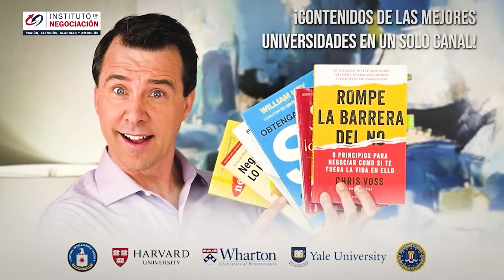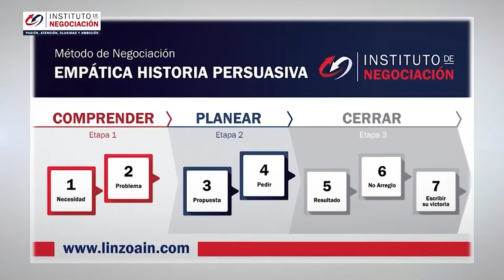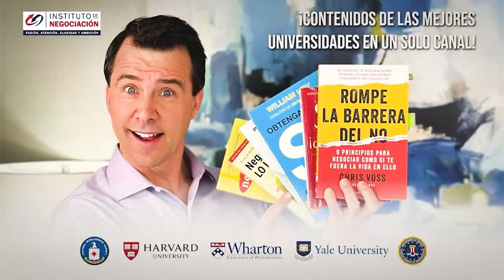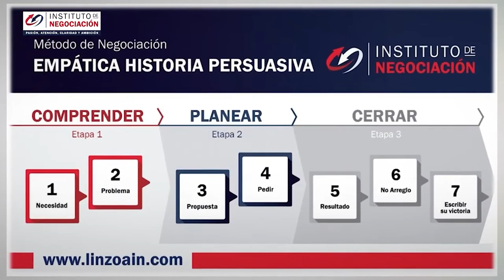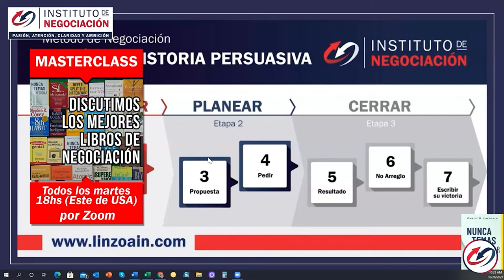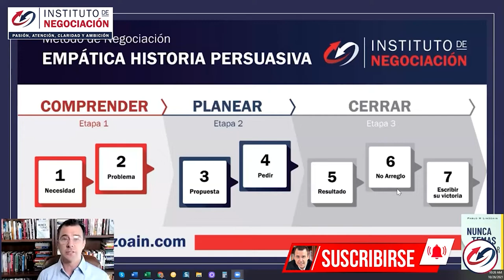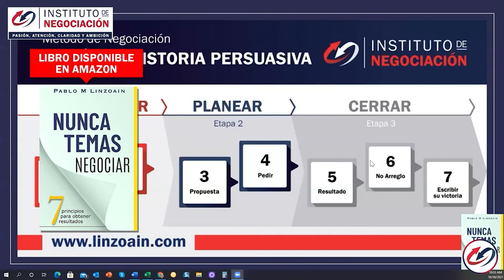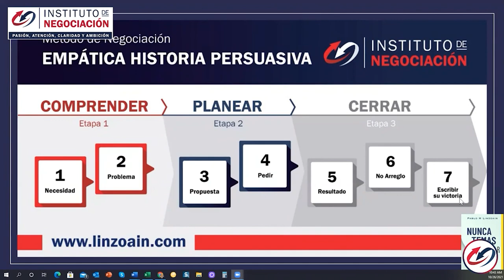Consejos Para Eliminar La Ansiedad Y El Miedo Al Negociar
👉🏻 El destacado experto internacional en negociación, Pablo M. Linzoain, muestra Consejos Para Eliminar La Ansiedad Y El Miedo Al Negociar

Obtene tu copia de mi libro